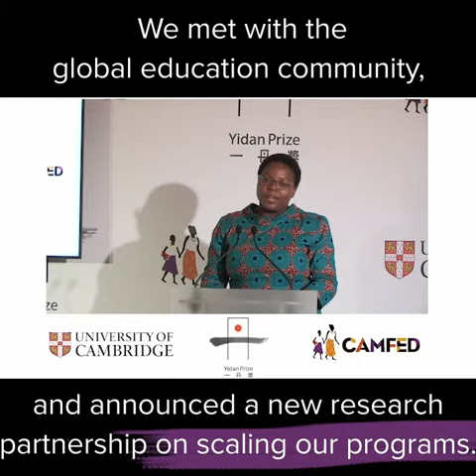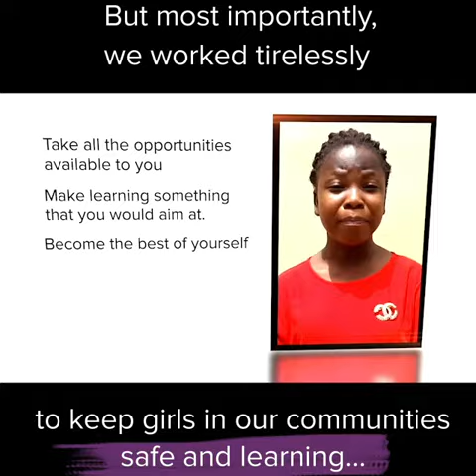CAMFED 2021 End of Year Highlights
As 2021 draws to a close, we invite you to celebrate the power of our movement for girls’ education – spearheaded by our Sisterhood of change leaders in the CAMFED Association. Together with our supporters around the world, we have achieved so much in 2021, in spite of all the challenges.